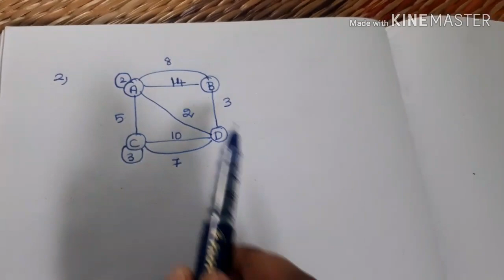#8 Prims algorithm in Graph theory in Tamil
4.Rejinpaul important questions